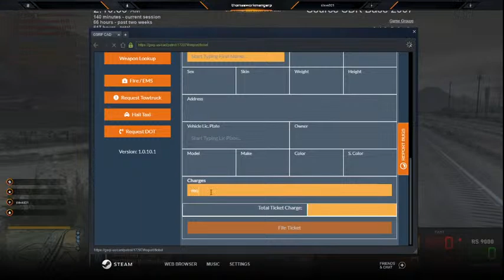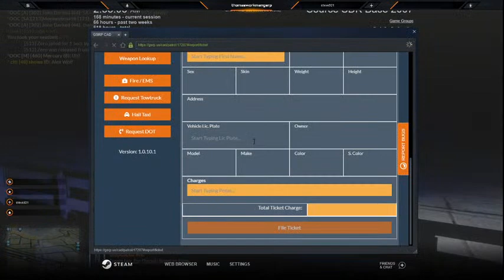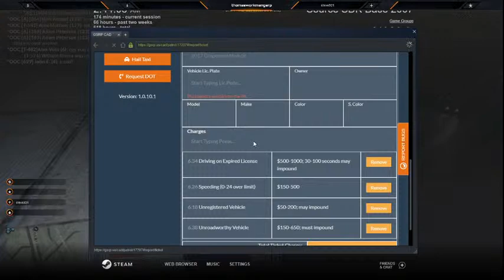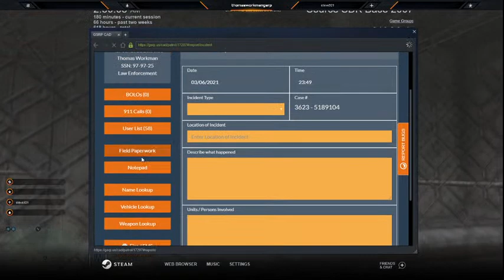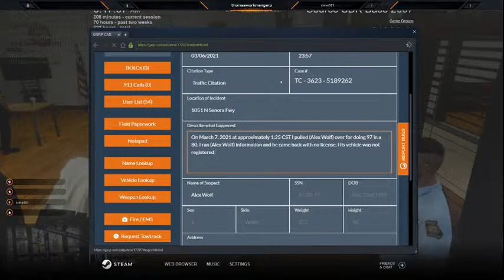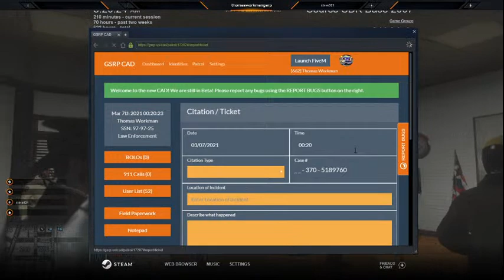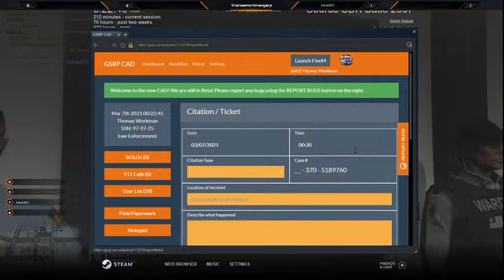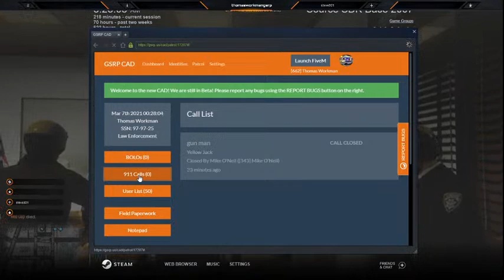Motor Compliance Division Georgia State Role Play